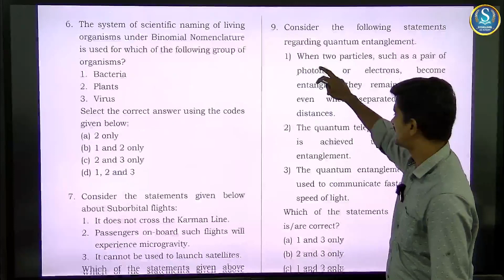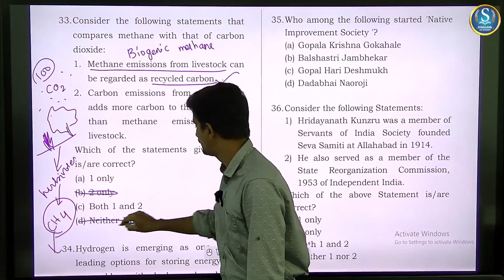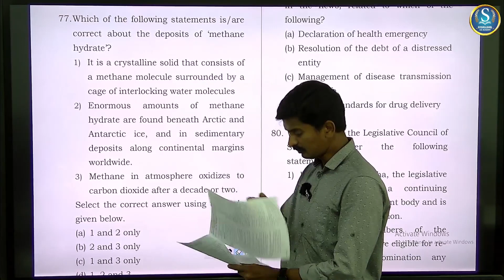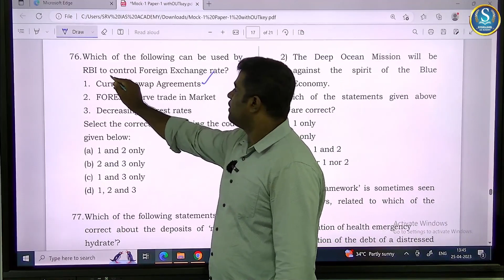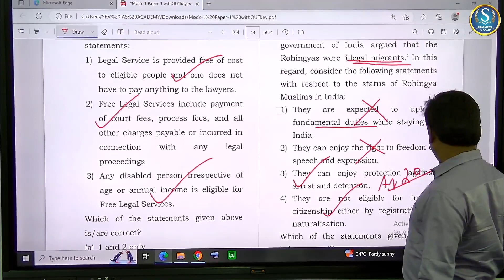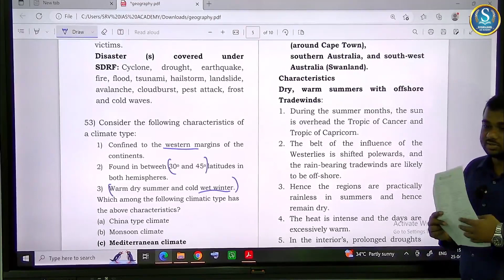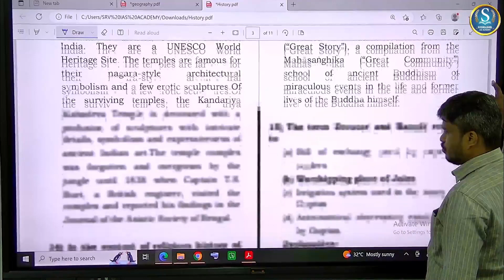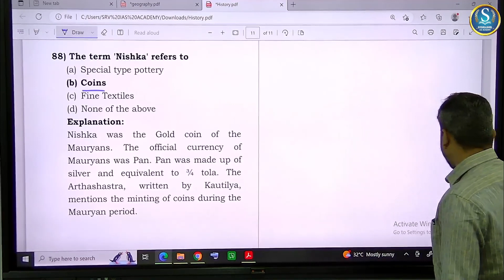All India Free Prelims 2023 Mock Test-1 Discussion | Sivarajavel IAS Academy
For downloading questions and solutions;

This video contains a detailed discussion of our mock tests.
Attempt our Mock tests and get Exam Ready;
Available offline and Online.
For offline you can walk-In at any time.